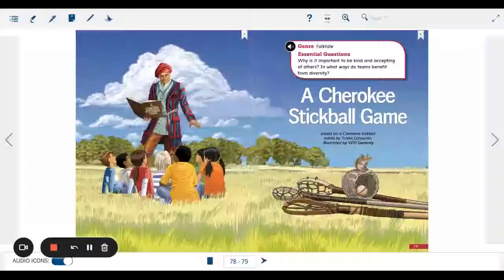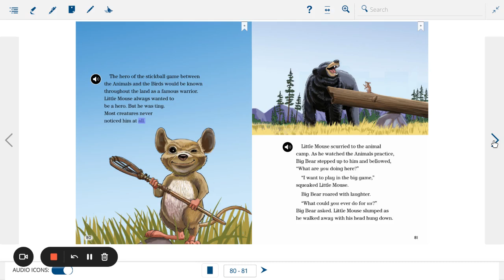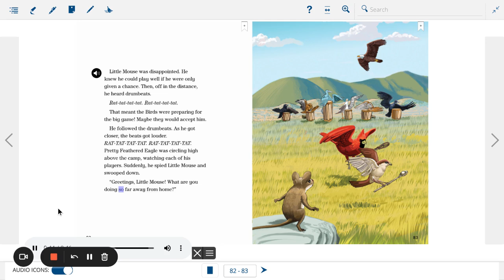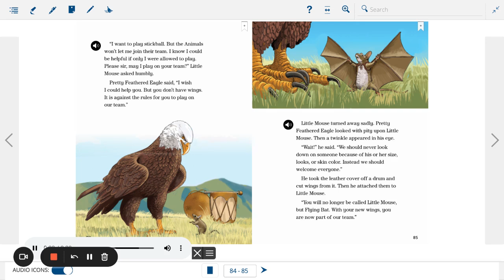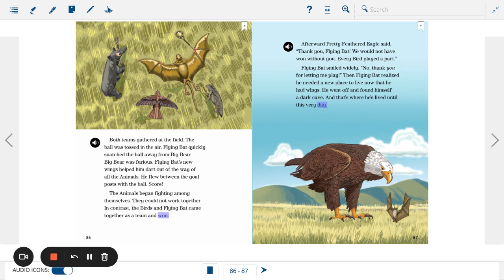A Cherokee Stickball Game - Open Court